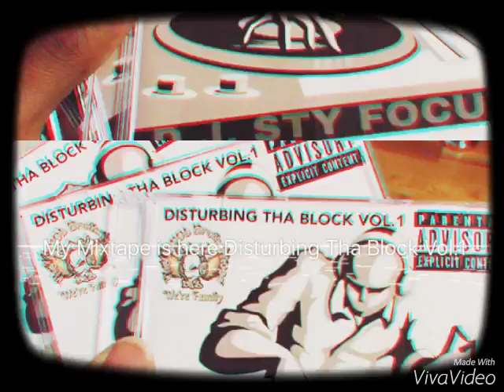My Mixtape Disturbing Tha Block Vol.1 is out today hard copies on deck